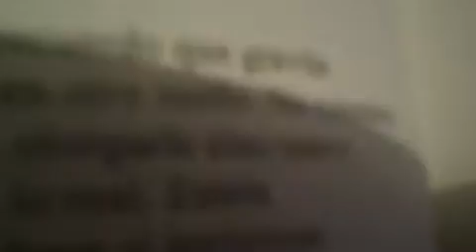Poema magica marea